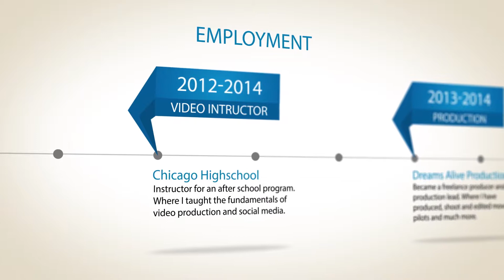MY HEARTBEAT RESUME